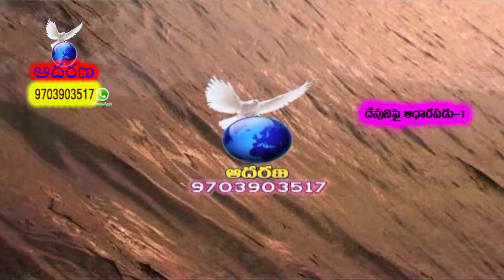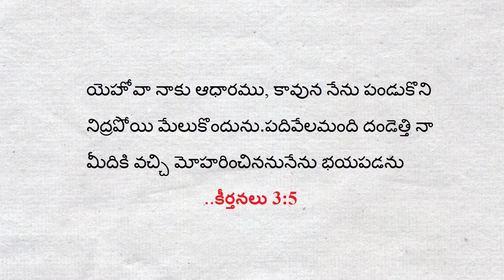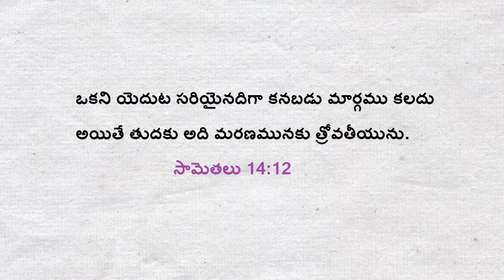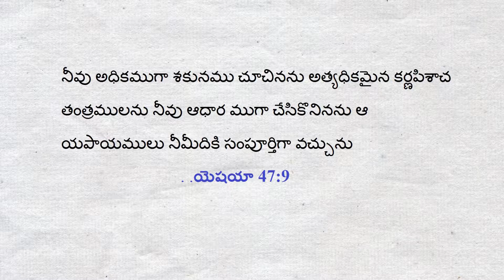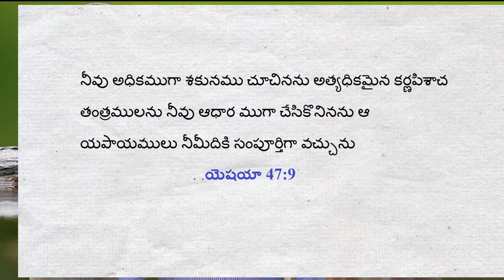Depend on God - 1| Brother T. Eliazer | Moksha Margham